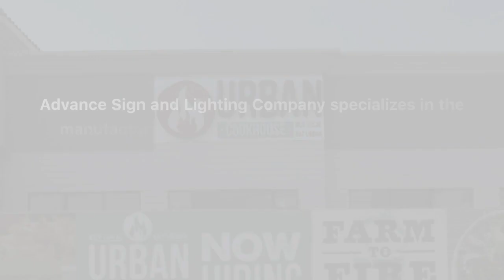Advance Sign & Lighting LLC Gardendale Alabama 35071